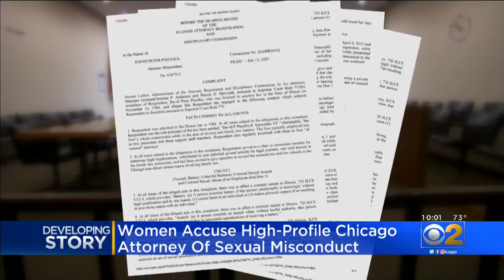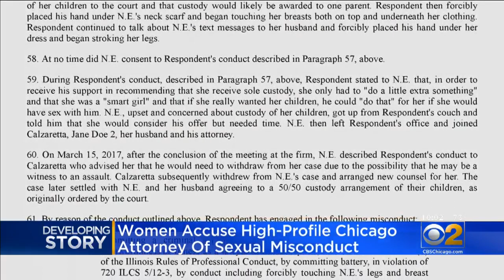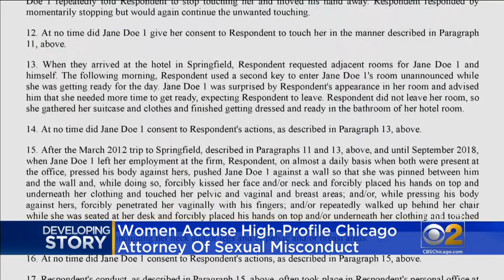Chicago Attorney and Guardian Ad Litem Accused Of Sexually Assaulting Woman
A warning – some of the details in this story are very graphic. It surrounds allegations that a Chicago family attorney who represented children in the midst of custody battles is accused of offering to recommend a parent get full custody of her children in exchange for sex, in addition to sexually assaulting several employees. CBS 2's Charlie De Mar reports.